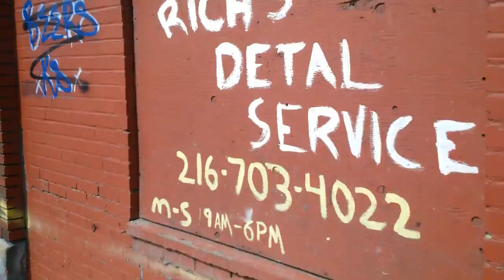Metro parks march part 2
We go down a street I used to live on long ago!